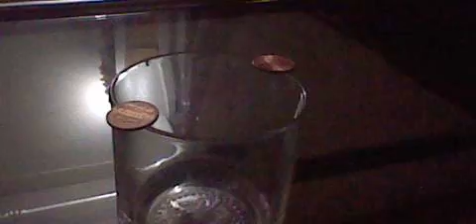bets you cant lose